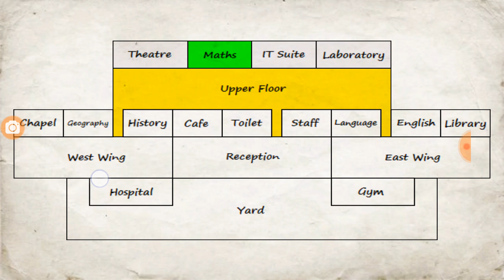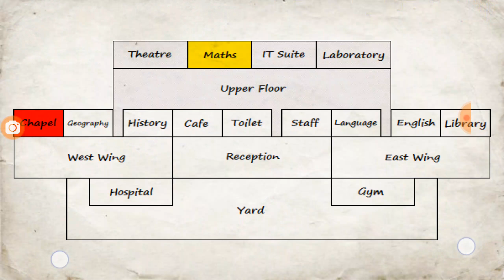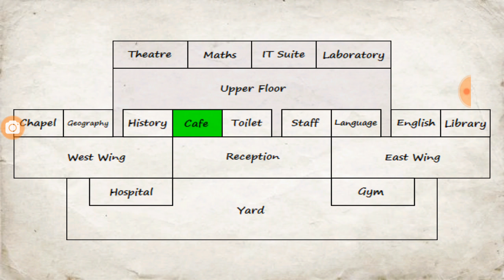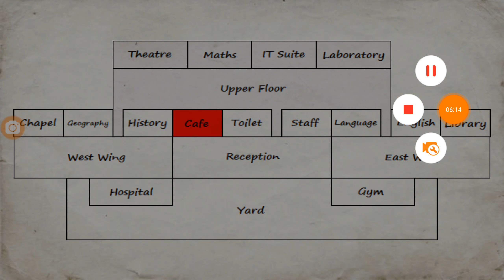School Days Part 20 I GOT DETENTATON! (Private Edition #10)| Season 2 Finale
Running Time 7:00
Actors Tupac
Season 2
Episode 10

Check out at Hard Time Part 40 Bewteen 10:30pm - 11pm later on tonight